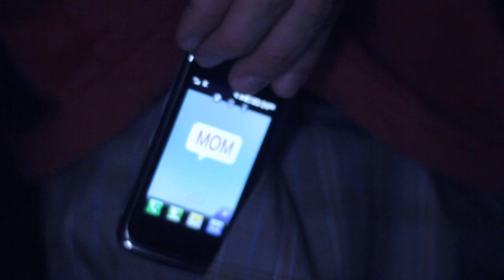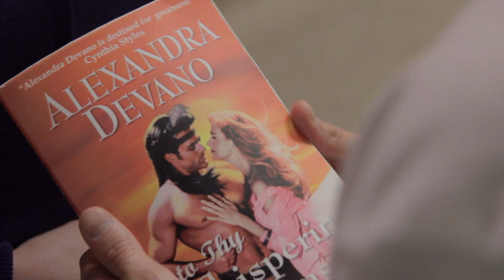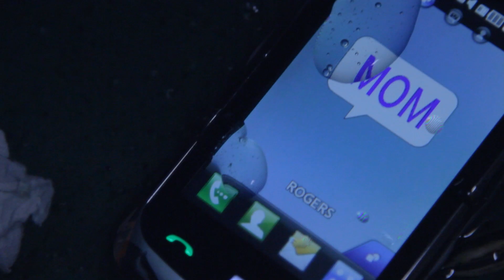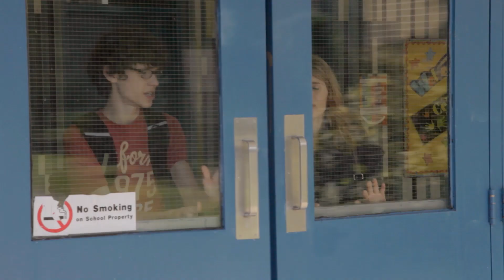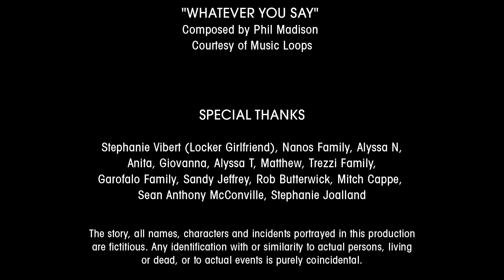The Locker - Full Film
THE LOCKER is a quirky, comedic short film that explores the humorous misadventures of an awkward adolescent teen trapped inside a high school locker.

Long after the high school bell has rung, a lone muffled voice echoes throughout the empty halls.  Stuck inside a dark, cramped and smelly locker is Martin, a wise cracking and awkward teen who is pestered by two troublemaking bullies.  Being trapped inside a locker, however, has its unexpected surprises.  Martin's hilarious observations and experiences find him face to face with a mischievous mouse, a bizarre encounter between two unlikely teachers, an impossible to reach cell phone, a tone-deaf janitor, an even geekier geek and Martin's own larger-than-life thoughts.

Production Company: Crashlight Films

FILMMAKERS
directed & edited FRANK TREZZI
written & produced TOM NANOS
MAURIZIO TREZZ
FRANK TREZZI

CAST
martin WARREN RYNKUN
brody WYATT SHORT
kevin JESSE BARRESI
niner JOSH PATTYNAMA
mom MEREDITH HEINRICH
ms. ralston MANDY MAY CHEETHAM
mr. stevenson JAMIE BRYDON ROCHFORD
janitor BILL ING

CREW
director of photography BRUCE WILLIAM HARPER
assistant director MAURIZIO TREZZI
b camera operator SHAWN NOVA
camera assistant MITCHELL ROBERTS
gaffer & key grip MITCHELL ROBERTS
SHAWN NOVA
boom operator & location sound recordist ... BRENNAN MERCER
SPENCER STILL
foley artist PAUL WARDLAW
sound & dialogue editor FRANK TREZZI
sound designer PAUL WARDLAW
FRANK TREZZI
sound mixer PAUL WARDLAW
FRANK TREZZI
illustrator YU SU
animator FRANK TREZZI
visual effects artist TOM NANOS
title design and animation TOM NANOS
storyboard artist FRANK TREZZI
colourist JONAS CRAWLEY
TOM NANOS
make up artist & hair stylist NATASHA IWASHKIW
production assistant MITCHELL ROBERTS
ENZO TREZZI
production photographer NELSON MOUTINHO
behind the scenes filmmaker. ENZO TREZZI